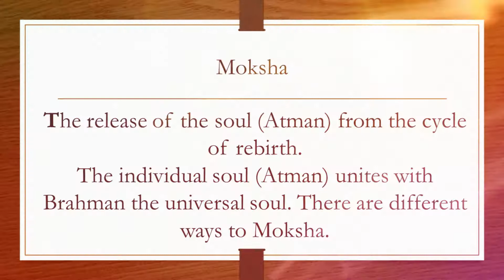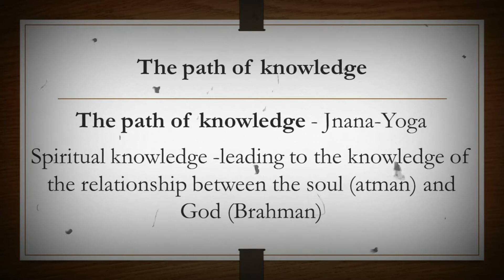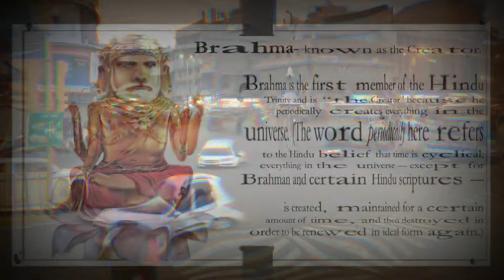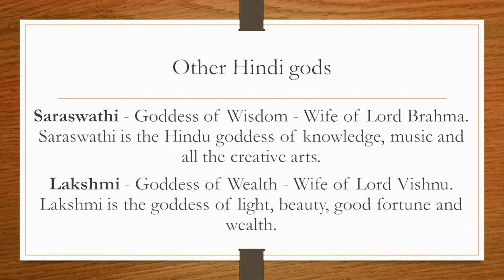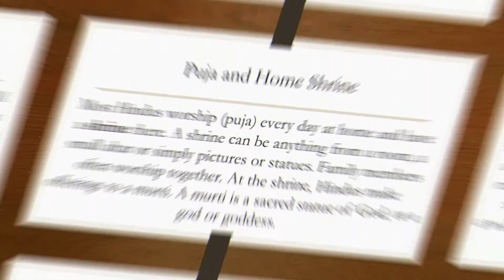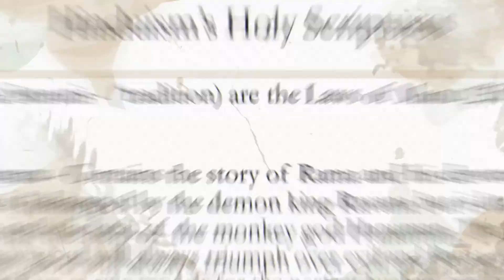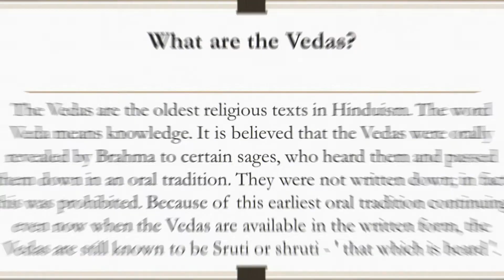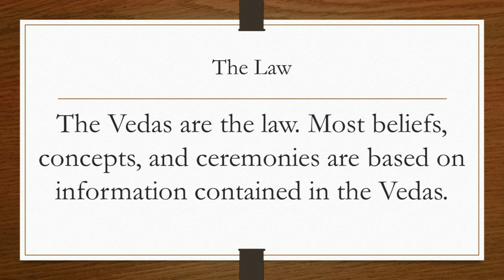Middle School Guide to Hinduism for World Religions Class PART 2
Here is the second part of three of our Middle School Guide to Hinduism for World Religions Class.

Hinduism is one of the world’s oldest religions. It has complex roots, and involves a vast array of practices and a host of deities. Its plethora of forms and beliefs reflects the tremendous diversity of India, where most of its one billion followers reside. Hinduism is more than a religion. It is a culture, a way of life, and a code of behavior. This is reflected in a term Indians use to describe the Hindu religion: Sanatana Dharma, which means eternal faith, or the eternal way things are (truth).

Watch this video guide made for middle school World Religions Class.

Free learning materials. Free training videos. Learn and play.